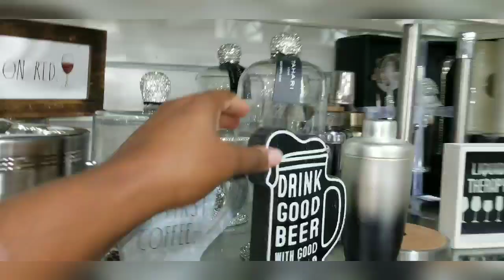Whats new at HOMEGOODS | OCTOBER 2022 Glam cute PINK FALL 🍁 home decor finds! WALK THRU SHOP WITH ME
Dolls, come browse with me !💗🥰